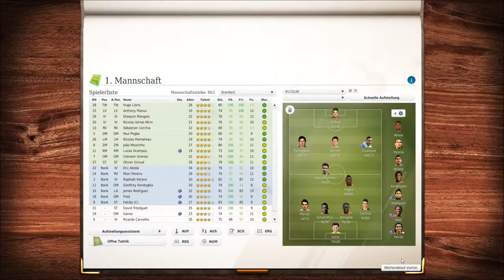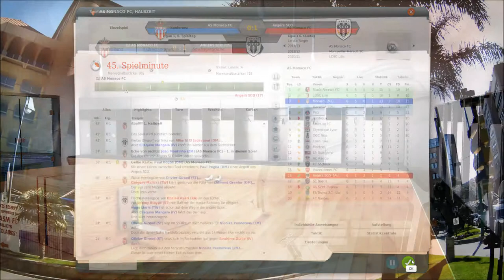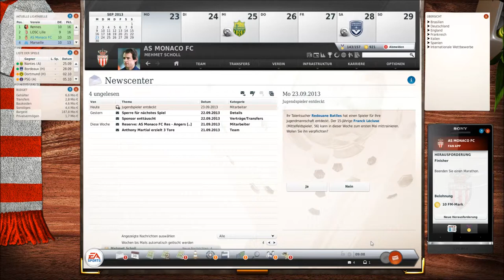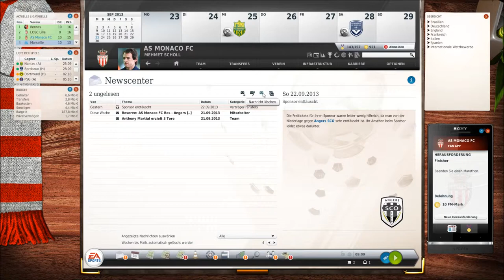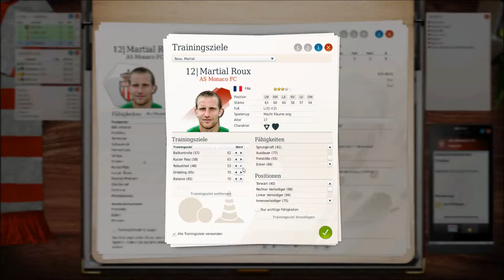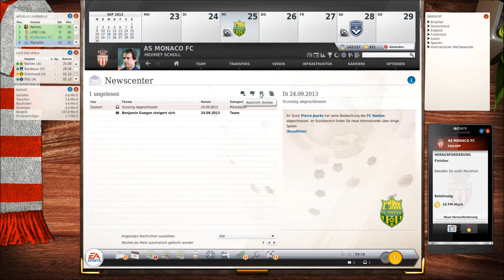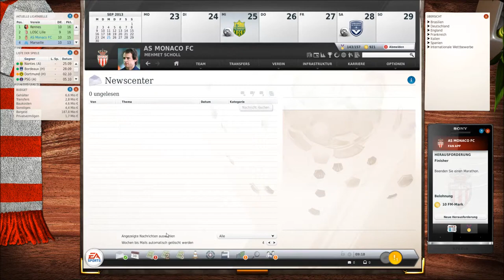Fussball Manager 13 - Folge #065 - Erster Punkteverlust?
Nach Ostern geht es nun weiter im FM 13 mit dem Spiel gegen den Aufsteiger vom Angers SCO. Wir gehen als klarer Favorit in das Spiel gegen die vermeintlich schlechteste Mannschaft der Liga. Trotzdem sollte man keine Truppe unterschätzen. Bleiben wir Verlustpunktfrei? Schaut rein ;)

Kommentiertes Gameplay des Fussball Manager 13
Origin-ID: kagelinho

Plattform: PC
Genre: Sport
Untergenre: Sport-Simulation
Release D: 27. Oktober 2012
Publisher: Electronic Arts
Entwickler: Bright Future